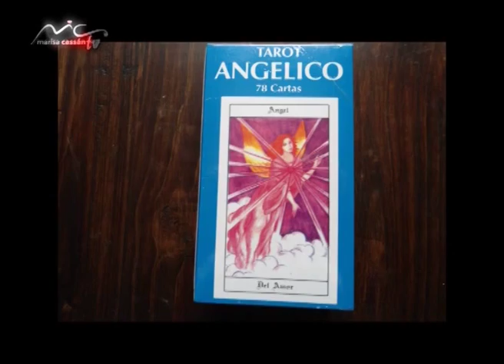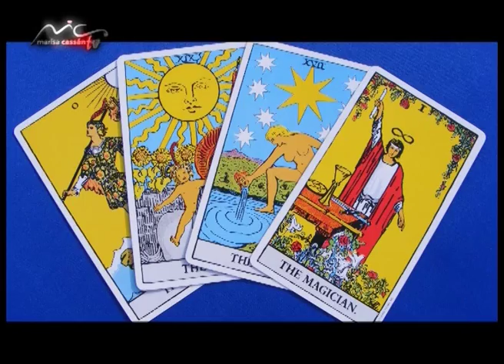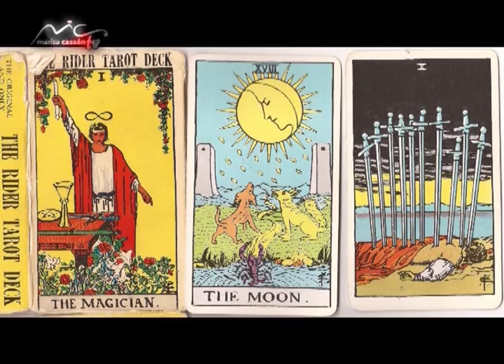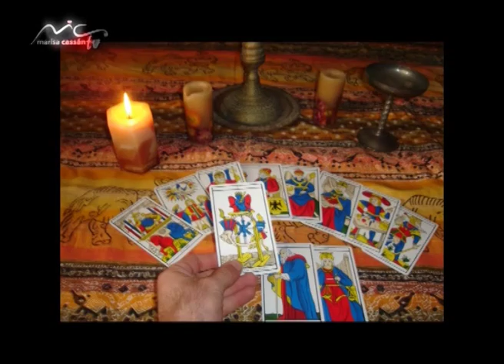Marisa Cassan Tv & Monica Ovando 1°parte